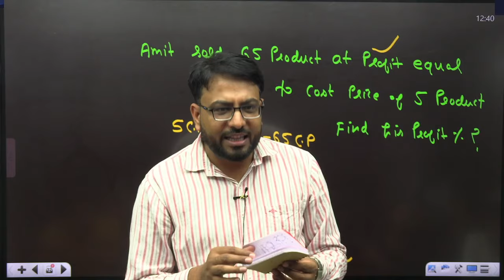दिल्ली मेट्रो से आने वाले विधार्थियों ध्यान दो 😃 Easymaths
दिल्ली मेट्रो से आने वाले विधार्थियों ध्यान दो 😃😃 || राजेश लाम्बा सर की बात सुनो